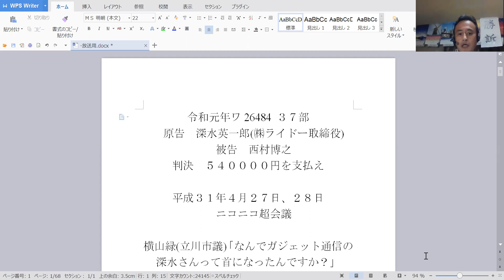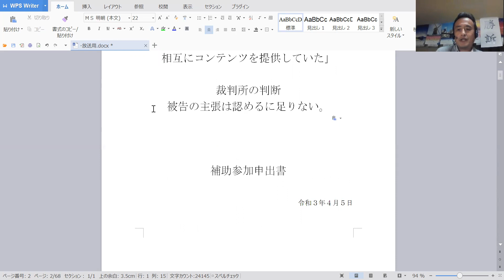ひろゆきが敗訴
西村博之が、名誉棄損裁判で敗訴
投げ銭のお願い
三菱UFJ銀行府中支店普通0577570
合同会社イオナズン
まで。